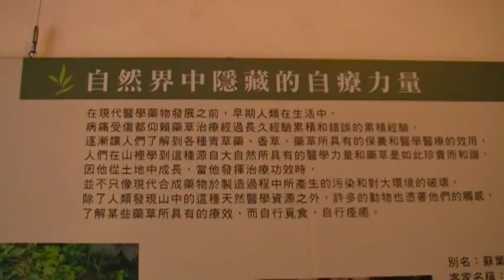治療力量 大山背 旅遊景點 Arts104 古玩古董 玉而富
治療力量 大山背 旅遊景點

(藝術品)